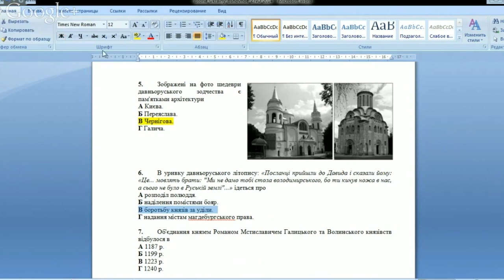Решение ЗНО по истории Украины 2014 задание 6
В уривку давньоруського літопису: «Посланці прийшли до Давида і сказали йому: Це... мовлять брати: "Ми не дамо тобі стола володимирського, бо ти кинув ножа в нас, а сього не було в Руській землі"...» ідеться про